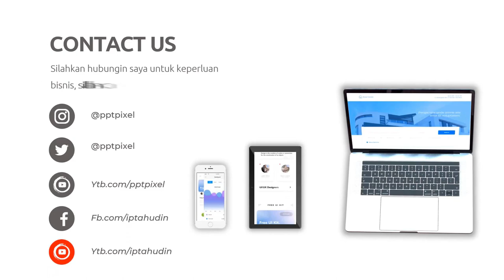Contoh Video Iklan Toko Interior Rumah, wood chair, sofa, Perabotan rumah, Kursi, Sofa, mebel, Furni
Jasa Edit Video Promosi / Contoh Video Iklan Toko Interior Rumah, wood chair, sofa, Perabotan rumah, Kursi, Sofa, mebel, Furni atau

Daftar Isi
00:00 - Jasa edit Video
00:10 - Contoh Iklan Undangan
00:18 - Contoh Video Promosi
00:25 - Contoh Konten Pemasaran
00:35 - Cara Promosi